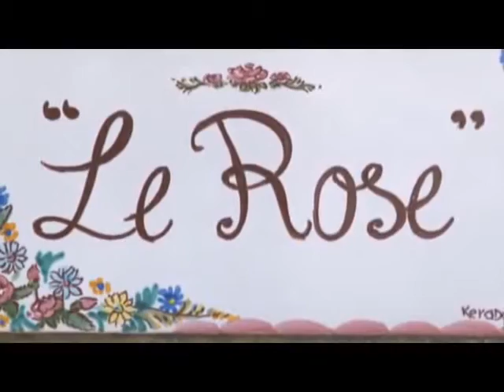Policastro Bussentino: il Prefetto blocca l'arrivo dei migranti nell'ex seminario